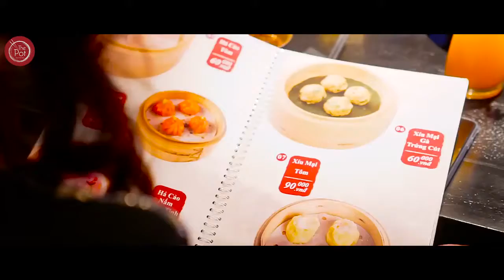THE POT- ShangHai hot-pot restaurant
THE POT- the Shanghai hot-pot restaurant
Location: 84 Nguyễn Du, , Hà Nội, Việt Nam
Project Year: 2018
Area: 963.0 m2
Photographs:  Hoang Le
Designed by: Le House
                 Arch. Le Hung Trong
                 Designer. Truong Ưng Dương
                 Designer. Tran Nhat Phi
The POT -  Tinh thần Thượng Hải bên sắc sông Hoàng Phố
Hiếm khi chúng ta bắt gặp sự kết tinh của Văn hóa Ẩm thực và Văn hóa Kiến trúc đi cùng nhau một cách sâu sắc. Với The POT tinh thần của Thượng Hải với những ngôn ngữ “vang bóng một thời” giường như được sống lại, đây không chỉ là không gian ẩm thực với món Lẩu nổi tiếng mà còn là nơi ngôn ngữ Art Décor một lần nữa tạo cảm hứng cho giá trị chân thiện mỹ thông qua thiết kế của Le House.
                       Thượng Hải Hoàng Kim – Trái Tim lịch sử
Hơn một thế kỷ trước, Thượng Hải – nơi vào thời điểm đó còn là thuộc địa của Anh có nhiều biến chuyển và pha trộn văn hóa từ khu nhượng địa phía Tây sông Hoàng Phố. Hình ảnh lịch sử đặc trưng xuất hiện trong những bộ phim truyền hình nay được tái hiện lại rõ nét như những bảng hiệu đậm chất Retro, đèn Neon – sign đủ màu, gạch hoa men nhiều màu sắc, chi tiết cửa kéo xếp nổi tiếng một thời dường như khiến thực khách lạc vào một con phố Hoa sôi động tại Thượng Hải.
Đâu đó là những khung cảnh quen thuộc đã từng xuất hiện trên phim ảnh qua mọi ngõ ngách đặc trưng của chợ Hoa, cảnh trước rạp chiếu bóng đầy những áp phích vẽ hình ảnh minh tinh màn bạc và những bộ phim nổi tiếng một thời. Điển hình nhất là quý cô mặc sườn ám với điếu tẩu còn đang cháy dở ở mảng tường chính. Tất cả như hòa quyện, mang tới người nghe một bản nhạc kiến trúc với nhiều thang âm giàu giá trị lịch sử sâu sắc.
The POT nằm trên phố Nguyễn Du – một con phố nổi tiếng của Hà Nội
Nằm trên tuyến phố khá yên tĩnh của Hà Nội, điểm cộng sâu sắc của công trình là cách phân chia cấu trúc các tầng dựa trên sự bố trí sẵn có của ngôi nhà cũ, nhưng sự ngẫu nhiên ở đây hết sức thú vị bởi nó đúng với tinh thần nhộn nhịp của Thượng Hải phố. Những dãy nhà cao thấp chen chúc nhau một cách có trật tự, toàn bộ không gian khai thác theo phương thẳng đứng kéo thực khách đi từ không gian nhỏ đến không gian lớn, từ sự ngạc nhiên này đến ngạc nhiên khác.
Khu sân trong với khoảng thông tầng cao 15m bố trị hệ trần kính là điểm đặc biệt nhất ở The POT
Điểm nổi bật tạo sự thu hút và là sự trình diễn đặc sắc nhất trong cấu trúc của The POT đó chính là khu sân trong với khoảng thông tầng cao 15m bố trị hệ trần kính lấy sáng ban ngày và tạo nên một bầu trời sao khi đêm về. Đồng thời mang đến cho thực khách những cảm nhận chân thực nhất về sư sôi động của Thượng Hải giao hòa hai yếu tố ngày và đêm. Hai yếu tố này chính là ngôn ngữ thiết kế đặc trưng của Kiến trúc truyền thống Á Đông, trong không gian giữa luôn sắp xếp một giếng trời hoặc sân trong tạo sự đối lưu không khí, tạo sự linh hoạt và cởi mở trong luồng luân lưu bên trong công trình.
Nguồn: The Pot restaurant